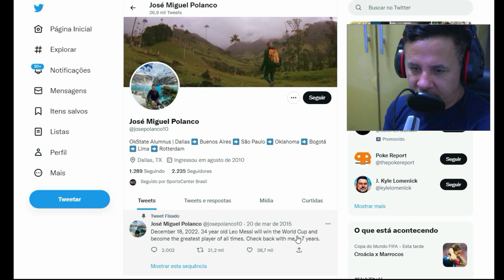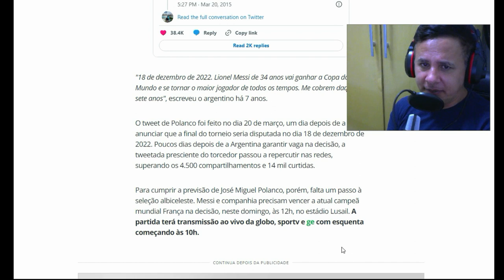Um torcedor argentino ganhou notoriedade nas redes sociais ao prever final da Copa do Mundo do Catar